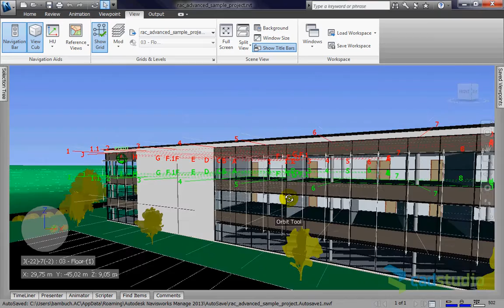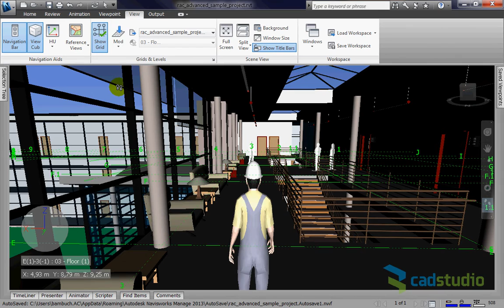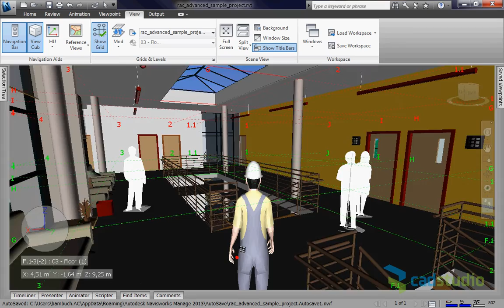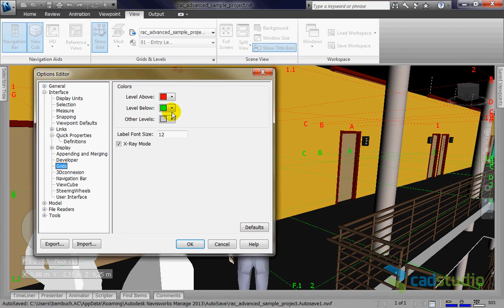Autodesk Navisworks 2013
Novinky koordinační aplikace Autodesk Navisworks 2013. Další informace na